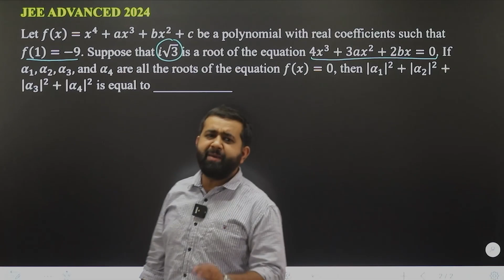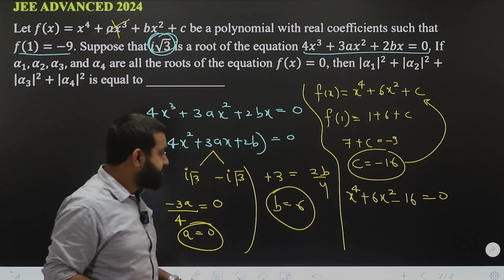JEE Advanced 2024 || Quadratic Equations || Solved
JEE ADVANCED 2024 SOLUTIONS by Siddhu Sir